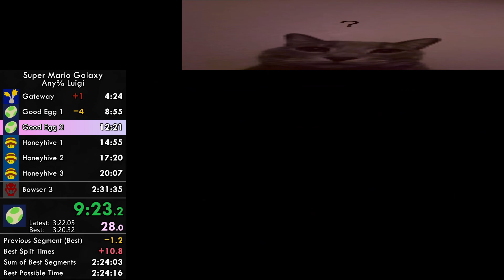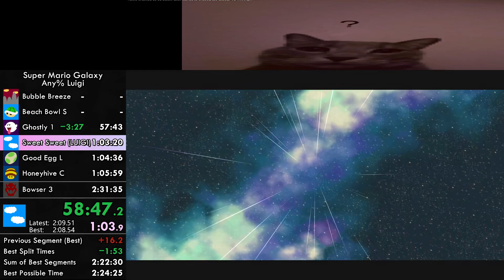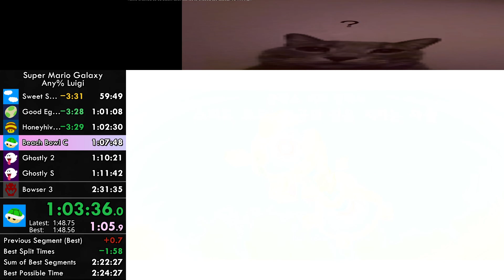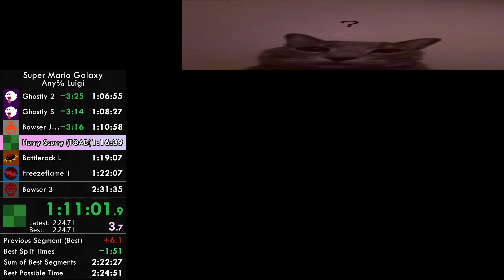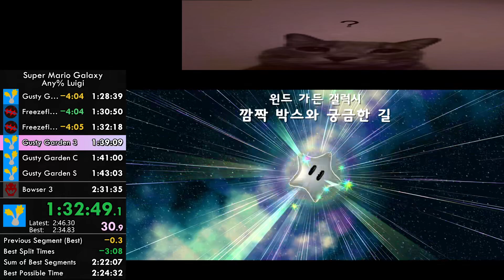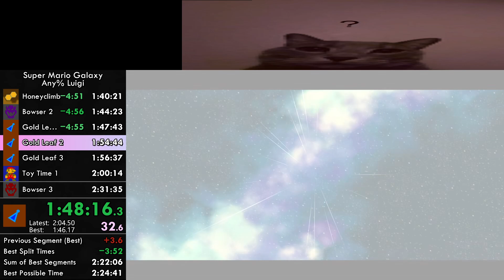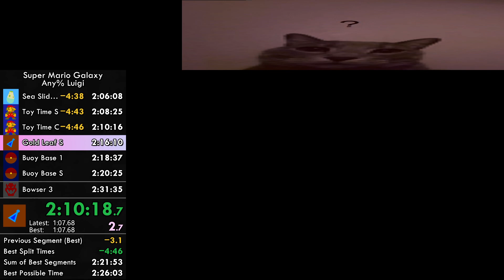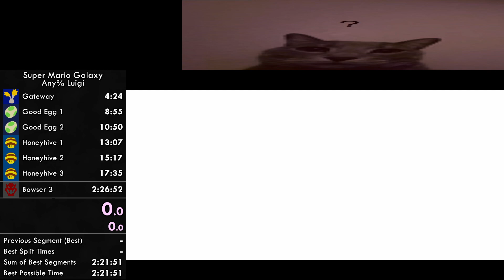SMG Any% Luigi in 2:26:52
really solid actually besides gusty garden 2 and gold leaf 3